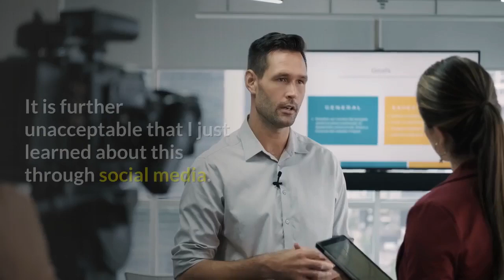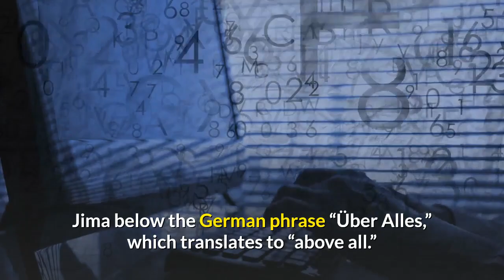Report Kentucky Police Presentation Quoted Hitler To Encourage ‘Regular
A presentation given to Kentucky State Police cadets contained quotes from Adolf Hitler encouraging the cadets to use violence, according to a Louisville high school newspaper, the Manual RedEye, while calling for the future police officers to have a “mindset void of emotion” in order to “meet violence with greater violence.”Kentucky Gov. Andy Beshear (D) responded to the report by saying: “This is absolutely unacceptable. It is further unacceptable that I just learned about this through social media. We will collect all the facts and take immediate corrective action.”“The quotes are used for their content and relevance to the topic addressed in the presentation,” Kentucky State Police spokesman Lt. Joshua Lawson told the Manual RedEye. “The presentation touches on several aspects of service, selflessness, and moral guidance. All of these topics go to the fundamentals of law enforcement such as treating everyone equally, service to the public, and being guided by the law.”The presentation came to light as part of the discovery phase of a lawsuit around the 2018 death of Bradley J. Grant, who was shot and killed by Kentucky State Police. The information was then shared with the student publication Manual RedEye. The presentation also quotes historical figures like Benjamin Franklin and Albert Einstein, but it relies much more so on Hitler and concludes with a slide showing the raising of the American flag at Iwo Jima below the German phrase “Über Alles,” which translates to “above all.”The existence of Nazi and Confederate quotes in a police presentation furthers the concerns about deeply ingrained systemic racism in American law enforcement. Kentucky is the site of one of the most poignant examples of the nation’s current racial reckoning when it comes to law enforcement. The state is where Breonna Taylor, an unarmed Black woman, was killed when police shot her at least eight times after breaking into her home in March. KSP training slideshow quotes Hitler, advocates ‘ruthless’ violence (Manual RedEye)Louisville Police Officer Shot By Boyfriend Of Breonna Taylor Sues Him For Emotional Distress (Forbes)